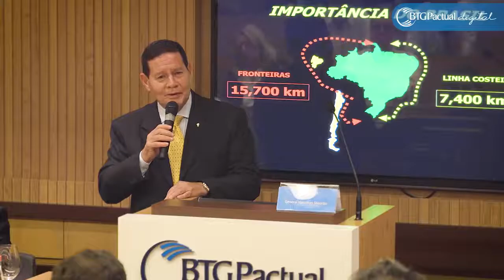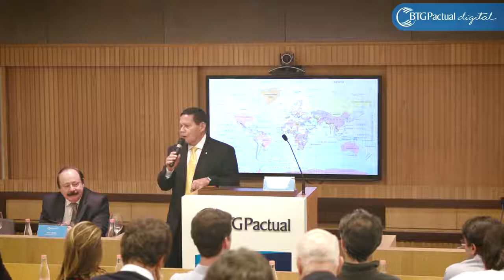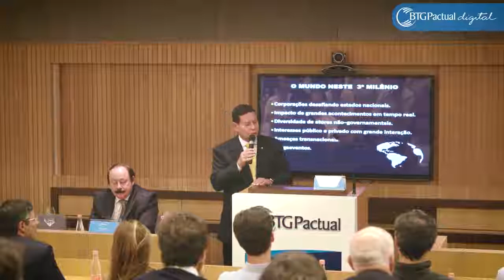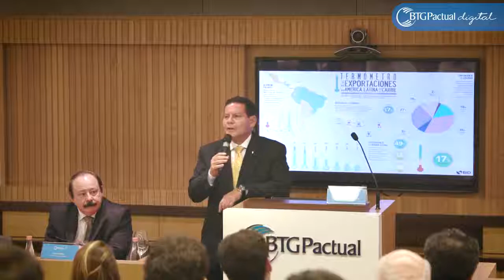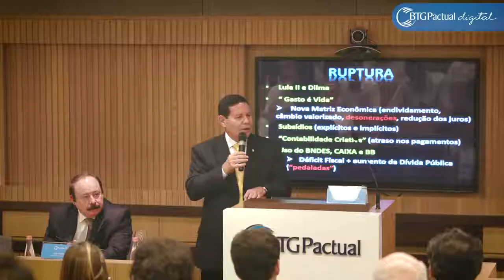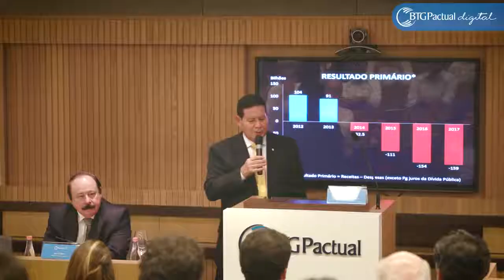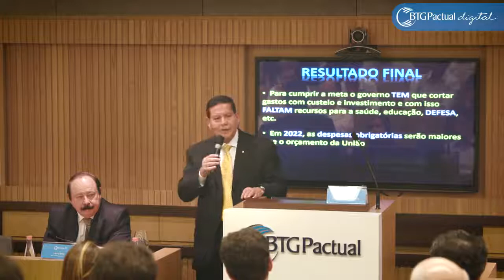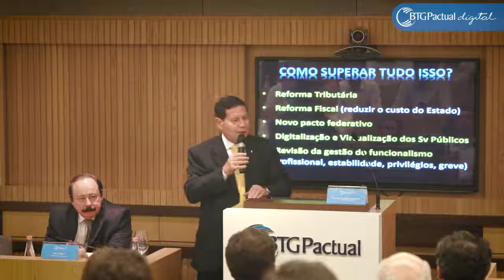General Mourão Visão e Estratégia de Governo Parte 1